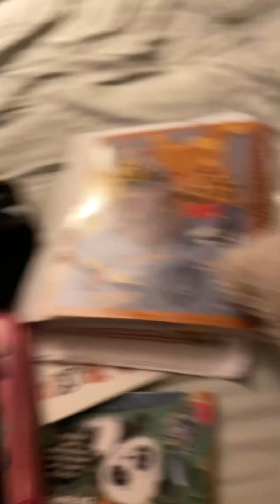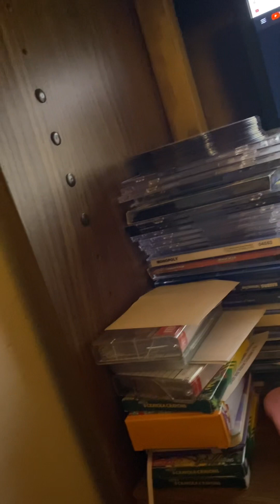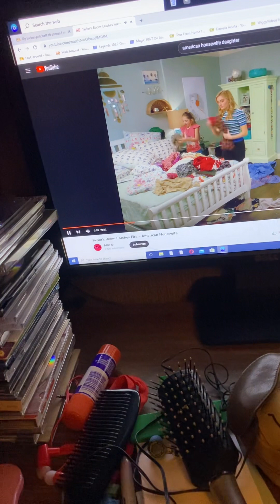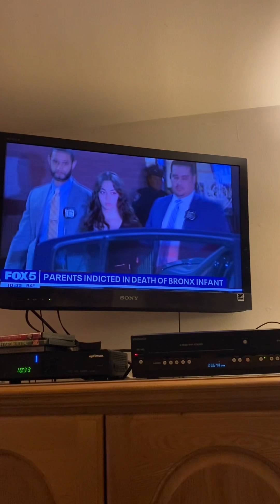Fake Family Entertainment Scenes Steve Lacy part 4 7/12/2023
family foxpix maleacts ilovethirteenwnet summer disneychannel cartoonnetwork mlballstargame espys Part 4 Steve Lacy little daughter on American Housewives and Modern Family. Jim Sciutto Chris Hayes Steve Overmyer Ryan Fields Adam Kuperstein John Muller Maurice Dubois Joe Torres Arthur Chien.